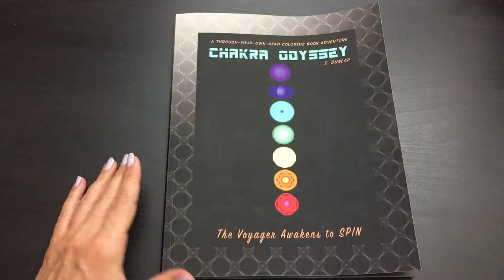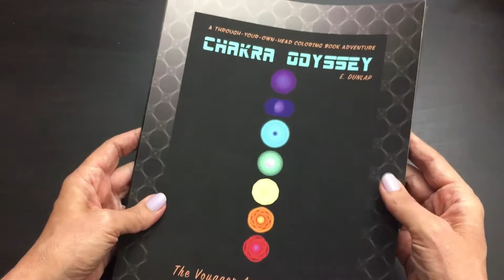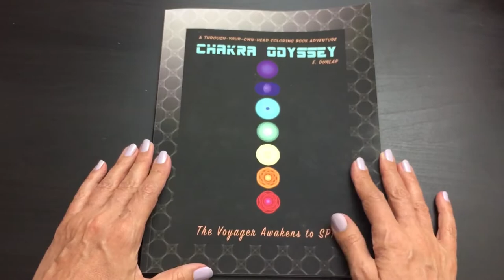CHAKRA ODYSSEY - The Voyager Awakens to SPIN | Coloring Book & Graphic Novel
Steal my art, please! Use as you will. Have fun and enjoy.

Embark upon a journey in color, frequency, sacred geometry, and archetype. This coloring book mixes grayscale coloring pages with metaphysical poetry, colorful illustrations, and silly dialogue between anthropomorphized elements. The intent of this book is to spark imagination, encourage further research, and facilitate an interactive art therapy experience, connecting to the subtle body system.

Excerpt from the back cover--

Dear Voyager,

In this adventure, we will…

Awaken!  Each chakra has its own spin and each element of the subtle body has its own directional domain, in a world that also spins. Surf the clockwise and counterclockwise, within and without, up and down, unlocking the whole system flow. **Warning: some mildly scientific terms are employed -- don’t get intimidated -- get to Googling!

Color!  Thirty, grayscale, mandala coloring pages are designed to manifest desirable qualities in real life through simple art and color therapy.  Some teachings only mention forward-facing outflow, but there is a key inflow that is highlighted in this book. **Beware: mirror writing is utilized -- don’t do like witch hunters -- do like DaVinci!

Poetry!  (We need to invent a verb to poetry!) Playful words and fun phrases are weaved into a metaphysical poem documenting the voyage of each aspect of the subtle body that comprises us.  **Full Disclosure: Pertaining to the Heart Chakra, a non-binary pronoun is included  -- don’t be a language Luddite  -- be linguistically fluid!

Safe travels to you, Dear Voyager, may you be edified on this, your own Chakra Odyssey.

With love,  E.